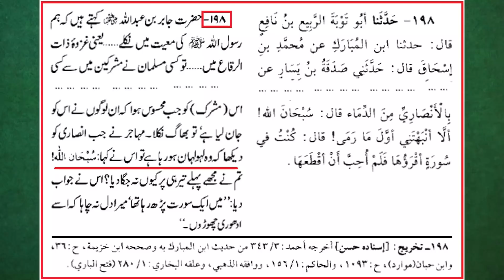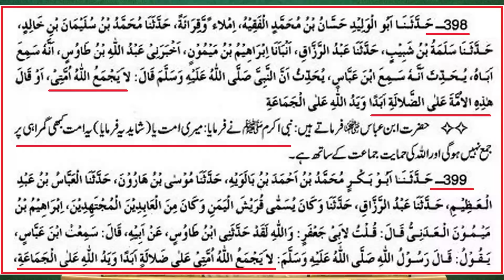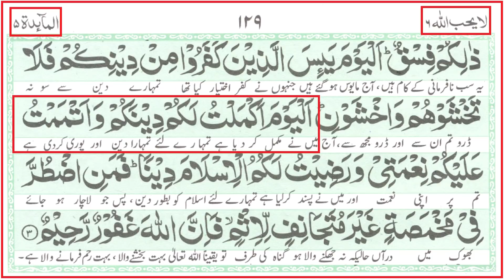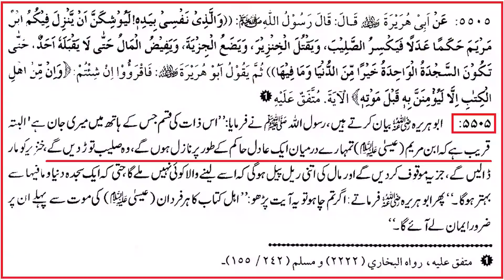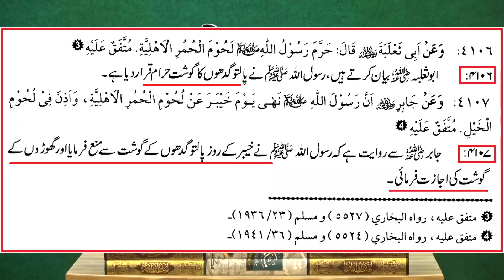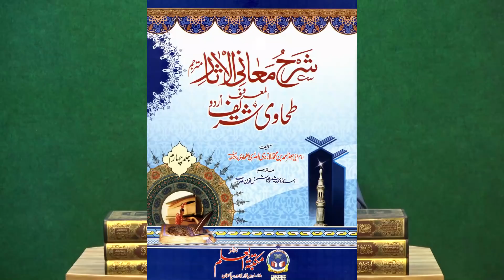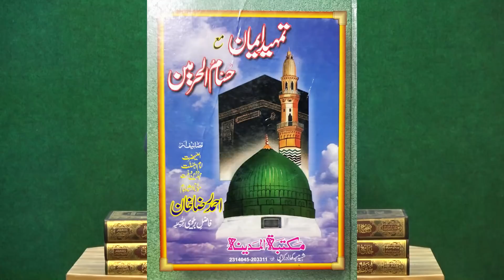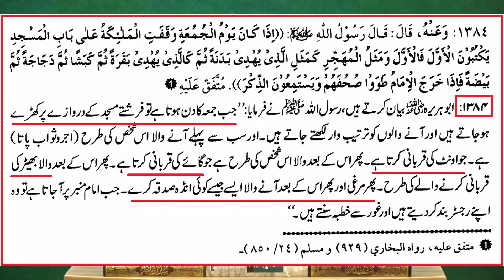48-ILMI-o-Tahqeeqi MAJLIS (Open Q & A Session) with Engineer Muhammad Ali Mirza Bhai (03-Feb-2019)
'' ILMI-o-Tahqeeqi MAJLIS '' is a NEW Serial of Open Q & A Sessions with Engineer Muhammad Ali Mirza Bhai, started on 18-March-2018. It is recording of Q & A Sessions, already being held, just after each Weekly QUR'AN Class of Engineer Muhammad Ali Mirza Bhai on each SUNDAY after ZOHER (01:30 pm) at QUR'AN-o-SUNNAT Research Academy, Tehsil Road, opposite Thana Sader JHELUM